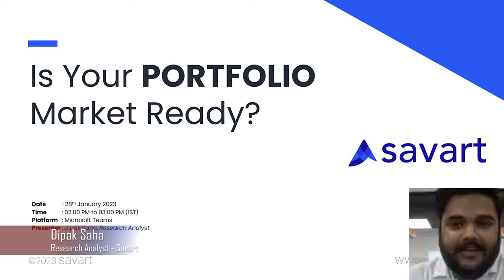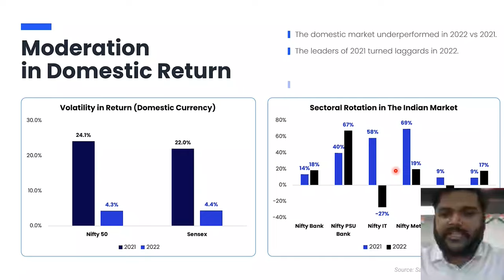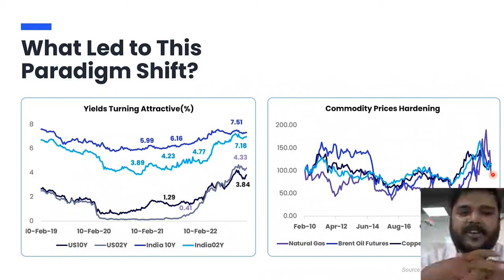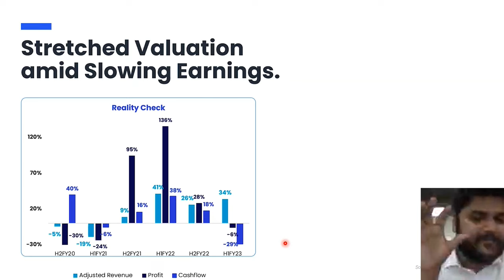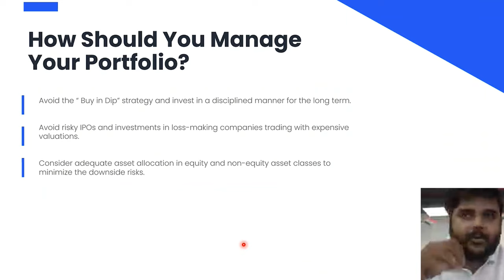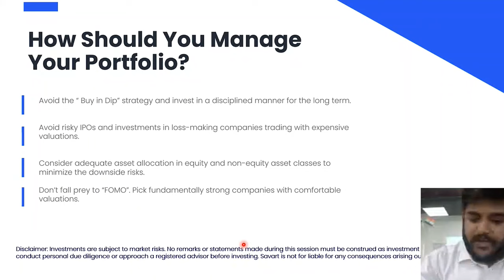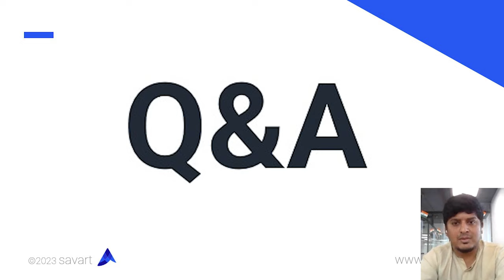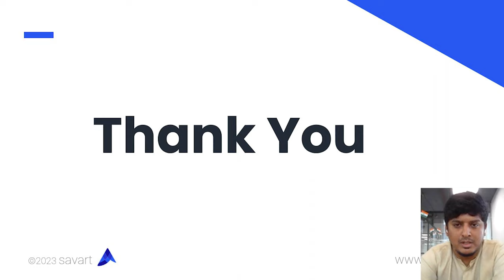Webinar - Is your Portfolio Market Ready with Dipak Saha | Savart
Changing the landscape of investment advisory globally by bringing AI-based research and recommendation to the front. Savart’s recommendation engine keeps each investor’s unique needs in mind while keeping the outperformance of returns priority.